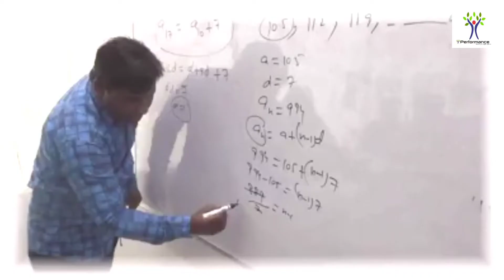Performance Hisar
DSS-217, Old Court Complex Hisar